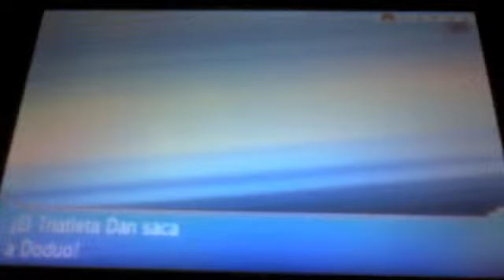Guía Pokémon Zafiro Alfa 20: Camino Pueblo Verdegal